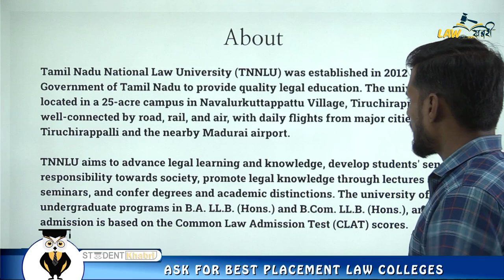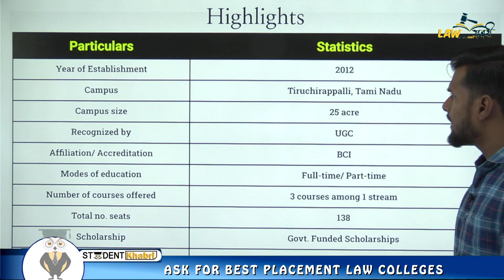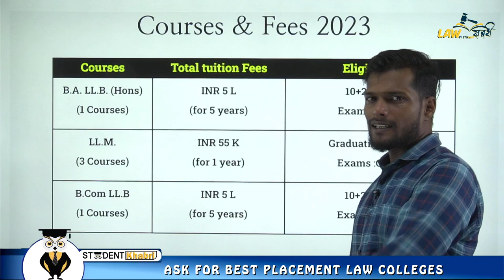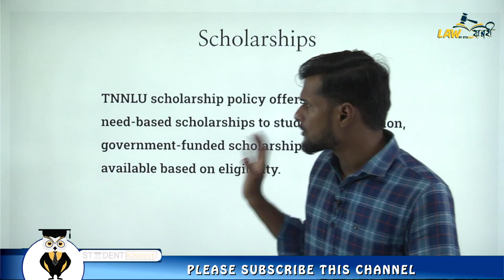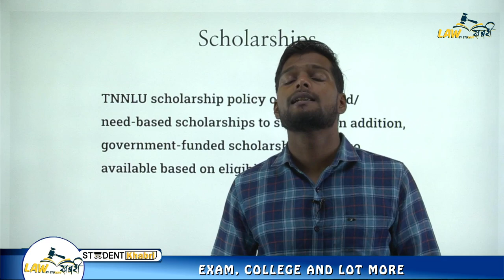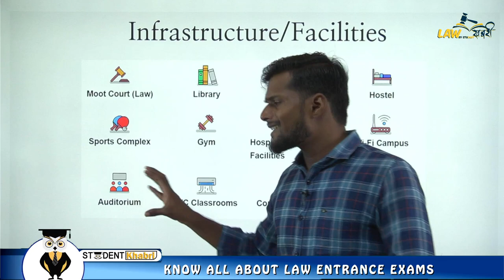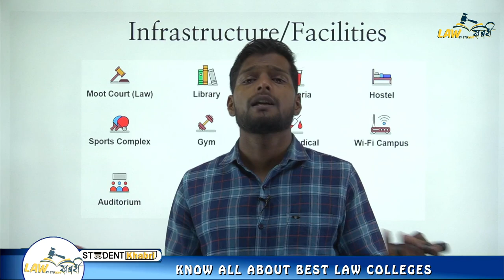Tamil Nadu National Law University || TNNLU || Eligibility || Courses || Fees || Ranking